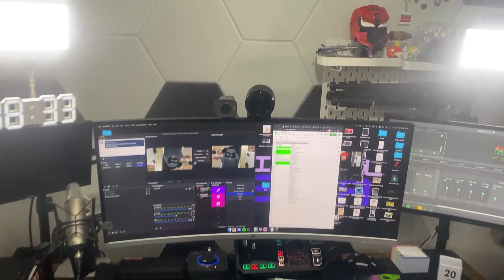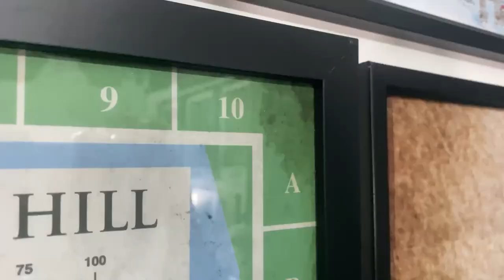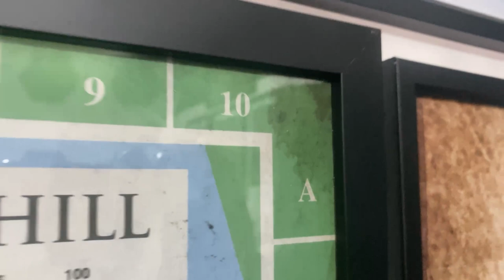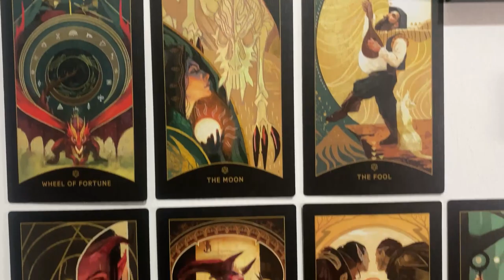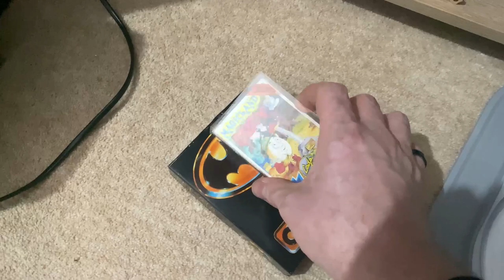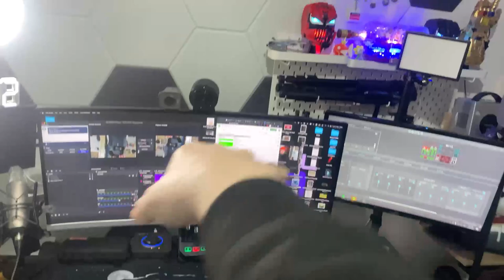Q&A - Feb 2023 (Plus Setup Tour)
February's Q&A video, which is powered by the community within my Discord and recorded and released nearly a month late - thanks universe.